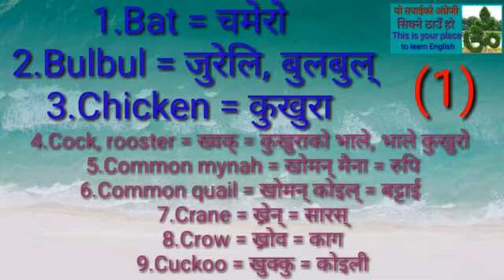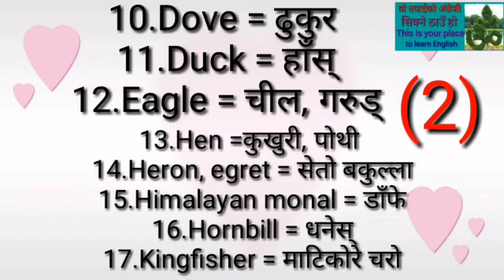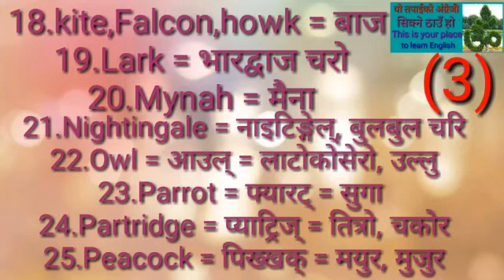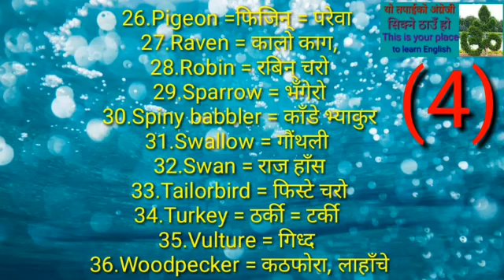The names of the birds चरा चुरुङ्गे हरुको नाम 18=june=2022 Dhan bahadur bishwokarma,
The names of the birds चरा चुरुङ्गे हरुको नाम  episode(8) 18=june=2022 Dhan bahadur bishwokarma,